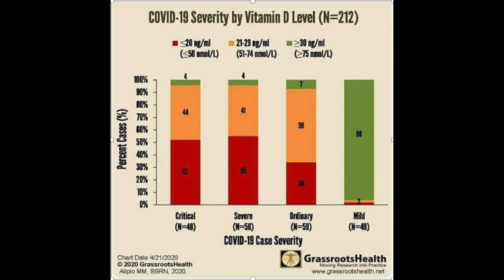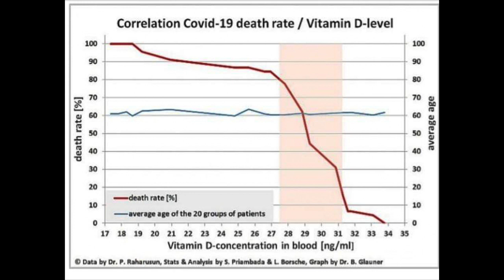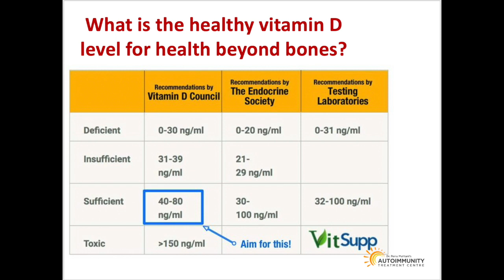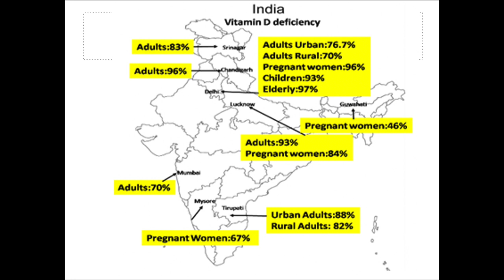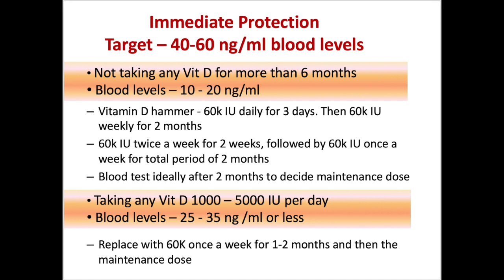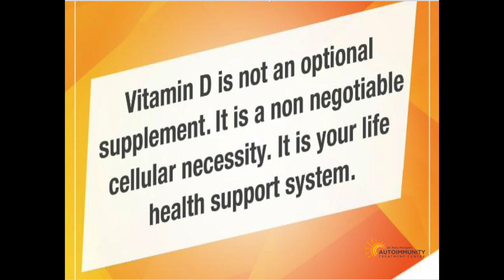THE MOST IMPORTANT VITAMIN FOR CORONA TIMES - D DEFENSE: IF NOT NOW, THEN WHEN?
Vitamin D is unmatched as a vitamin in the defense it provides. It is like and umbrella protecting through various mechanisms starting from local immunity (nose, mouth, airways, intestines) to the organs (lungs, kidneys, liver...) to the blood to the immune cells.

Adequate levels of D help produce natural anti-viral and anti-bacterial proteins like B defensins and cathelecidins. It strengthen both the innate and the cellular immune response and can check the development of the dreaded cytokine storm.

The lockdowns and home stays have further brought the vitamin D levels down to scary levels I see. Wake up to this need which is a must...strengthen yourself from inside out as it is a power tool of defense.